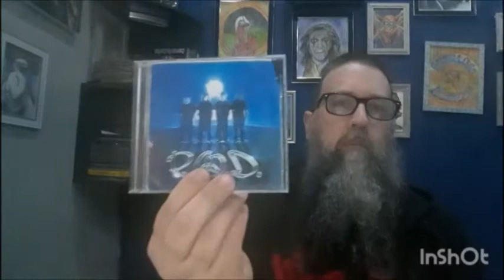9/11 Memories | Nickelback" Silver Side Up" | Album Review